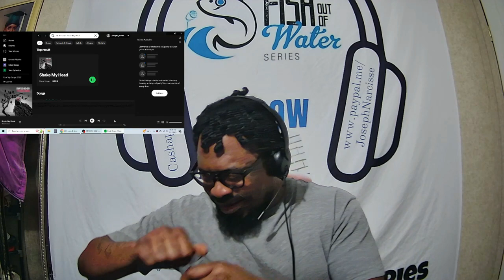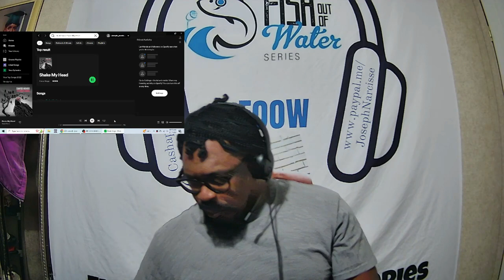David Gogo - Shake My Head Reaction (Fish Out Of Water Series)